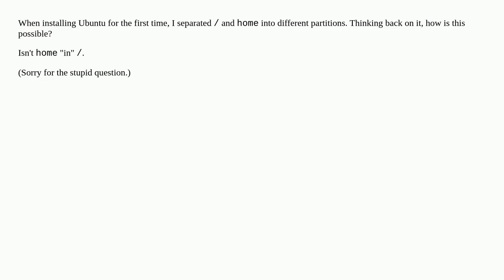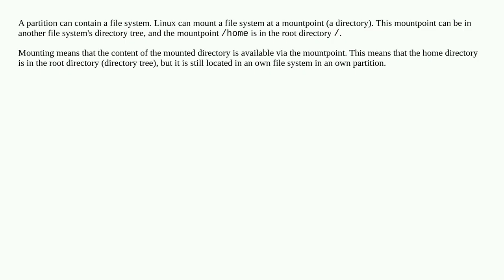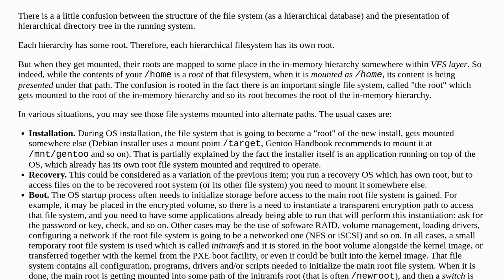How is it possible to have / and /home on different partitions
A special thanks goes out to the community

  linux partition